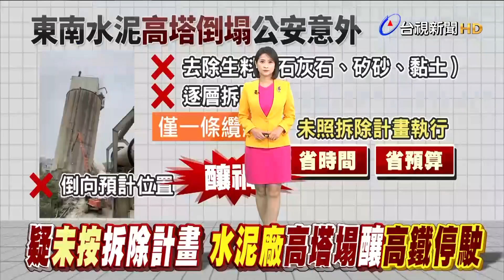水泥塔倒塌瞬間曝 嚇！高壓電塔爆閃光【重點新聞】-20220402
(00:00)拆除工程害慘雙鐵交通 倒塌瞬間驚悚畫面曝光
(02:00)疑未按拆除計畫 水泥廠高塔塌釀高鐵停駛
(04:23)包商釀禍影響高鐵11.4萬旅客 東南水泥董座道歉
(06:27)東南水泥施工不當 雙鐵交通大亂影響11.4萬人